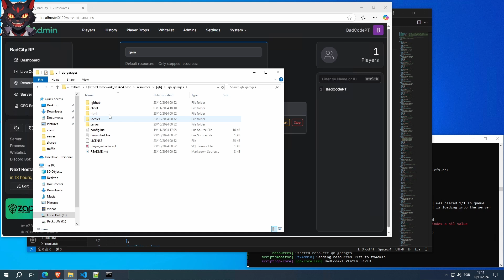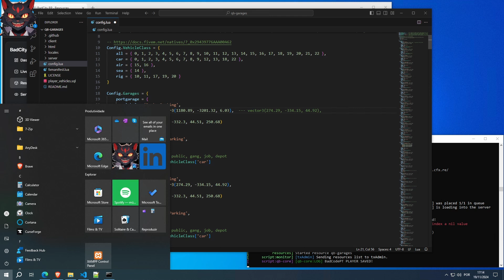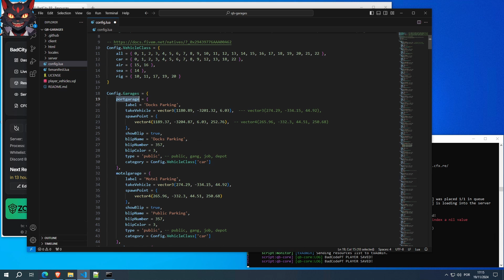How To QB Core: QB-Garages - Add Garage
Hey everyone, ever wondered how to fix something on your QB-Core Server and having trouble finding it?!
Well.. Welcome to a new series of how to QB-Core. This one is how to Add a Garage to your QB-Garages.

* Music * (order)
Meet & Fun! - Ofshane x 2
Drunken Countess - Verified Picasso
Meet & Fun! - Ofshane
Go! - NEFFEX